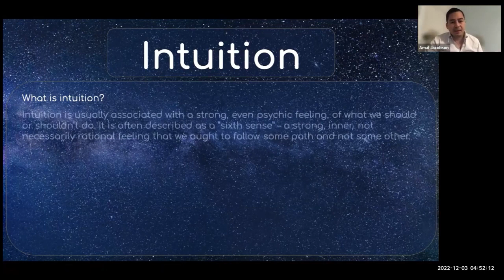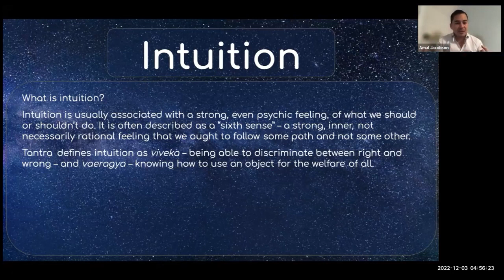What is Intuition? with Amal Jacobson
Weekly Live Sessions are a part of our PLT Program and are open to everyone.

Live Sessions: Every Saturday 14:30-16:00 UTC (Starting January 07, 2023)
Focusing on relevant topics that align with our PLT 99 Days To Transform Your World Course.